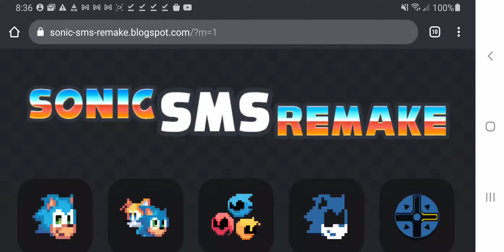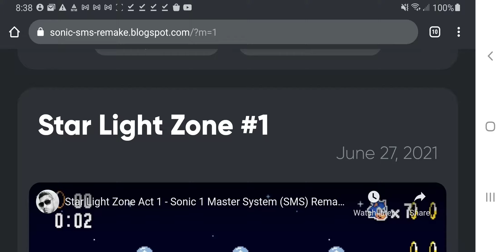Sonic 1 sms remake 1.0.H - Star Light zone